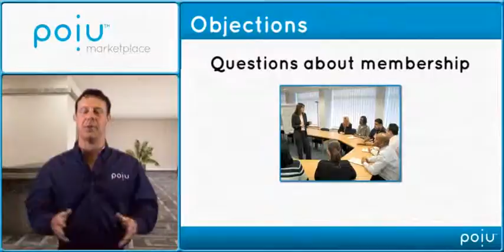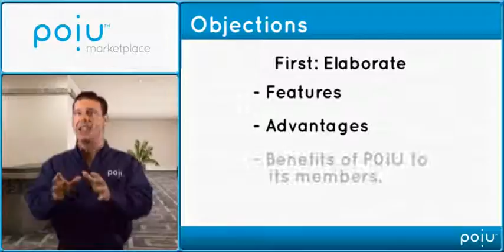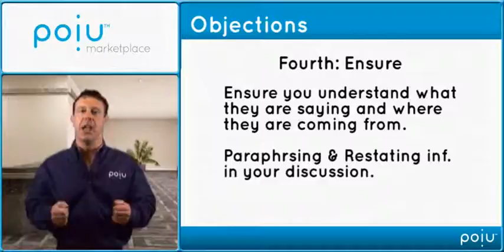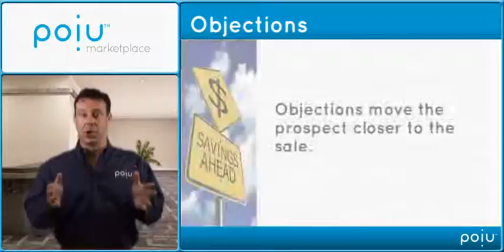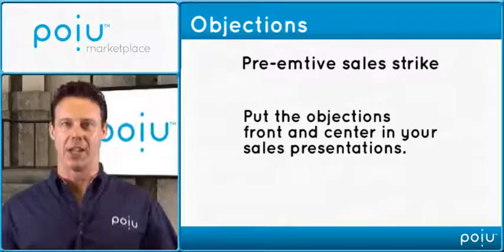POiU CC Training - Chapter 5 - Step 5 - Part 1 - Objections